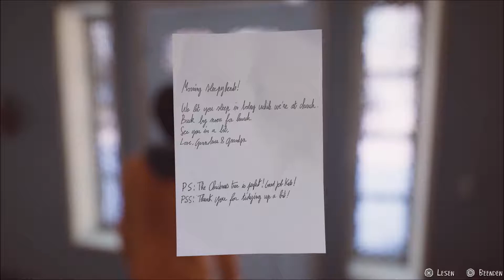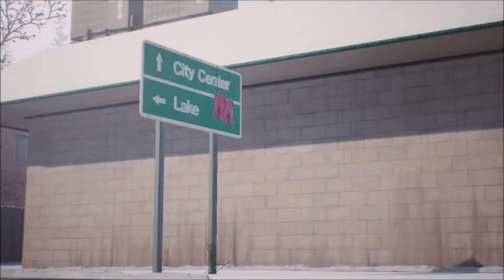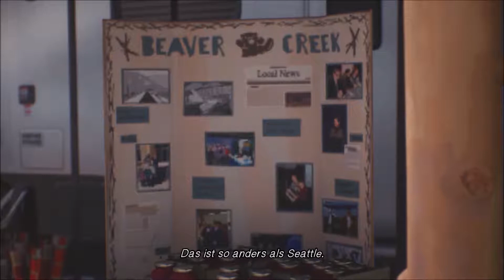LIFE IS STRANGE 2 💔 #015 Team Spirit auf Mission [DEUTSCH] [GERMAN]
LIFE IS STRANGE 2 EPISODE 2 LET'S PLAY Folge15 [GERMAN] [DEUTSCH]

DRAMA, DRAMA und nochmals DRAMA!
Zusätzlich gibt es viel GEQUATSCHE, viel RUMGELAUFE und eine
Hammer geile und mitreißende STORY.

LECK MICH FETT!